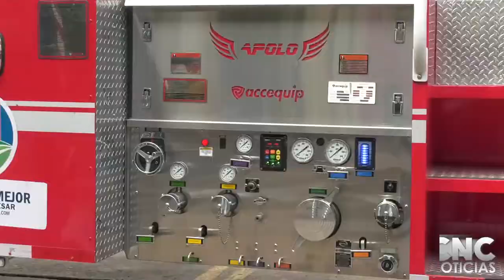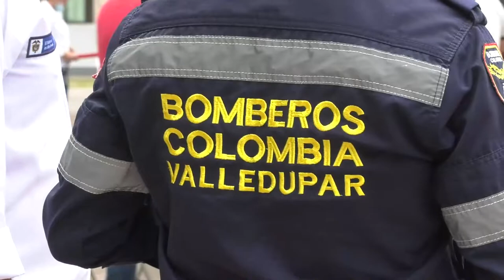BOMBEROS DE VALLEDUPAR ESTRENAN CAMIÓN ESCALERA